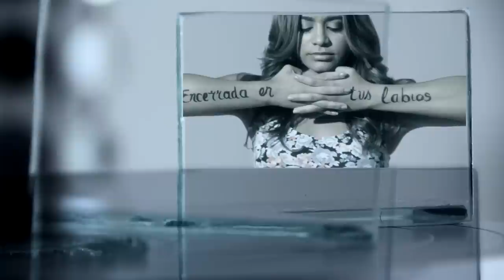Frágil - Paulina Aguirre Ft. Bárbara Muñoz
Frágil, segundo sencillo del disco titulado con el mismo nombre "Frágil".
Canción escrita por Paulina Aguirre y Mario Domm (del grupo Camila). Producida por Pablo Aguirre. Interpretada en colaboración de Bárbara Muñoz.
2016

𝐋𝐚𝐭𝐢𝐧 𝐆𝐫𝐚𝐦𝐦𝐲 𝐖𝐢𝐧𝐧𝐞𝐫 𝟐𝟎𝟎𝟗, 𝟒 𝐭𝐢𝐦𝐞𝐬 𝐆𝐫𝐚𝐦𝐦𝐲 𝐍𝐨𝐦𝐢𝐧𝐚𝐭𝐞𝐝 𝐀𝐫𝐭𝐢𝐬𝐭 𝐒𝐨𝐧𝐠𝐰𝐫𝐢𝐭𝐞𝐫,